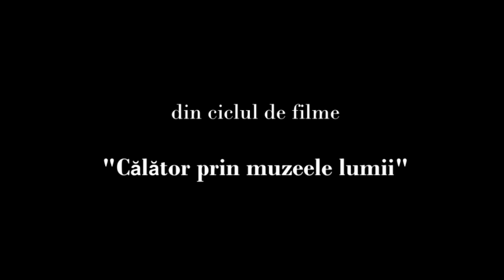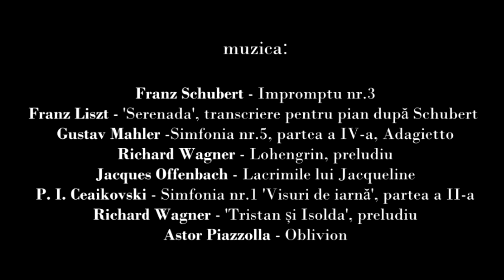THE BATLINER COLLECTION - VIENNA episode 7 – The russian avant-garde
A film about a remarkable collection that takes us through the last 130 years on European plastic art, made by me together with the painter Sanda Buțiu.
Un film despre o colecție remarcabilă ce ne poartă prin ultimii 130 de ani pe artă plastică europeană, realizat de mine împreună cu pictorița Sanda Buțiu.